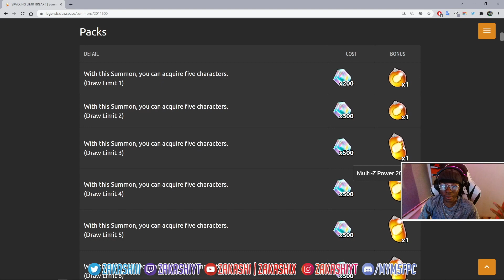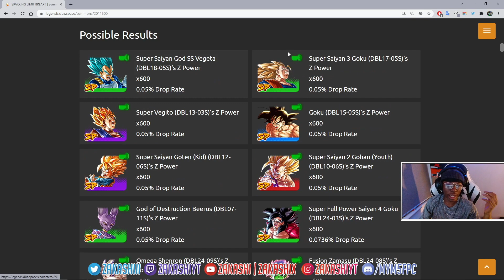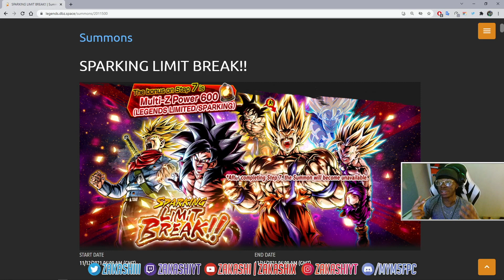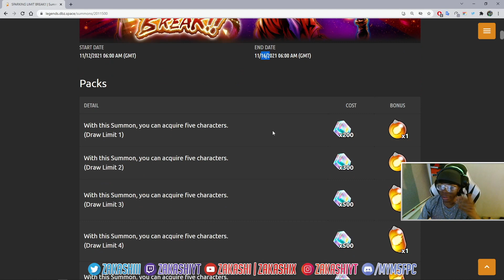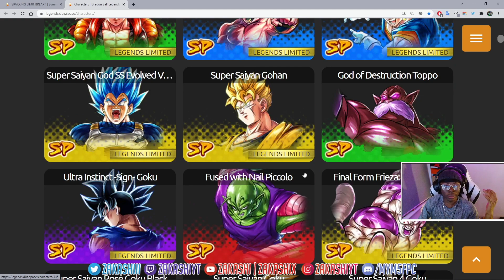WAIT BEFORE THE LIMIT BREAK BANNER RUINS YOUR FESTIVAL! | Dragon Ball Legends | News